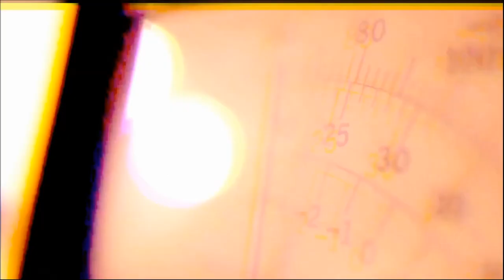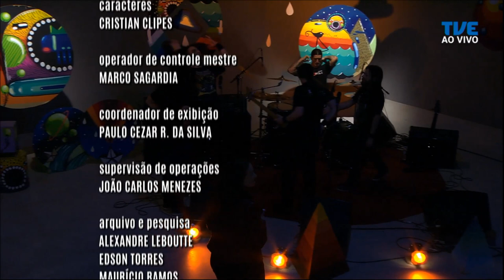Radar | TVE - Burn the Mankind - 30/10/2019